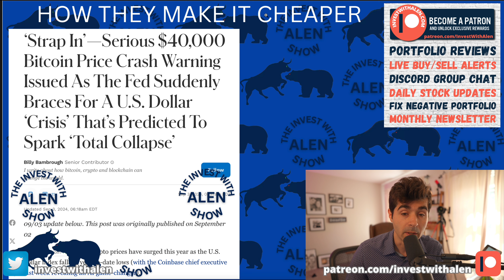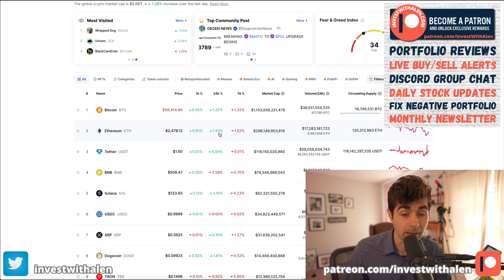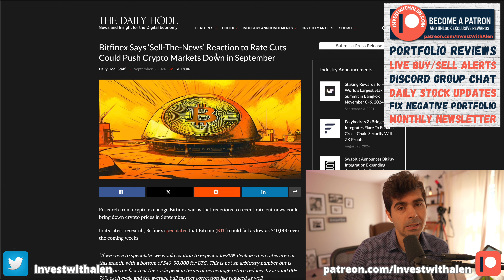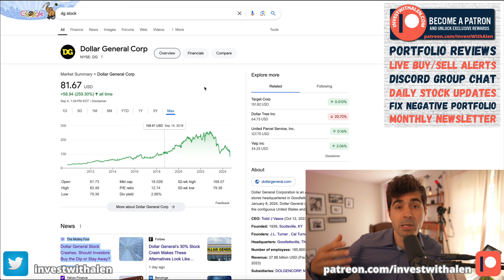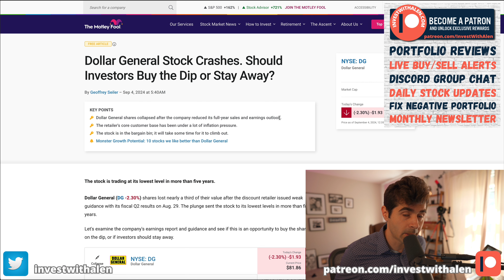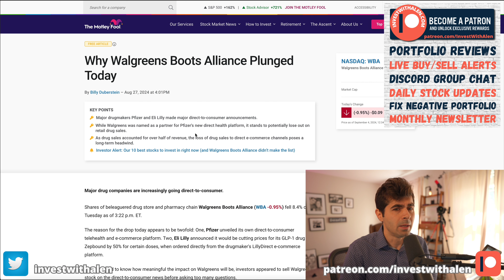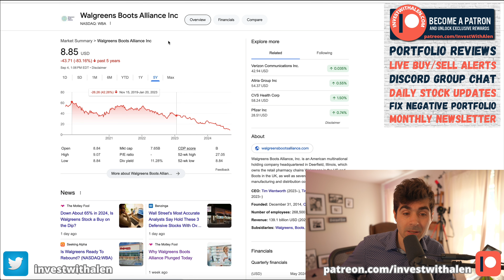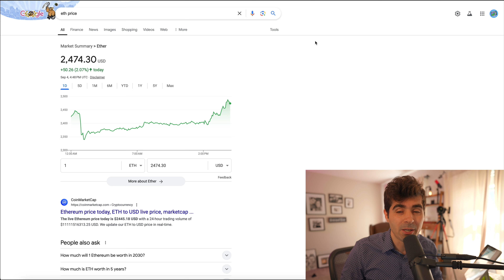They want you to sell so they can rebuy these at discounts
Join PATREON for EXCLUSIVE PERKS: Help buying Stocks & Crypto, access to live buy/sell alerts, my portfolio, private discord group chat, Books, Videos, and Member only content that teaches you how to invest into stocks, crypto, and Real Estate.

⏱️ — Video Timestamps
00:00 - Intro
01:00 - Key Points covered in video
04:00 - Stock/Crypto News
08:00 - Top 5 stock picks

You will get access to my private Discord group chat so you can talk to me about stocks and I will also show all stocks I’m buying and selling in REAL time. Join the top tier for exclusive live streams! We can also go over your portfolio to increase your gains or fix any losses.

🐂 — WeBull — 2-4 Free stocks
Use link below and Deposit $100 to get 2-4 free stocks with WeBull valued up to $2300 per stock ! 🐂

🏦 — M1 Finance — Get $30 Free for opening account and up to $3500 with qualifying deposit!